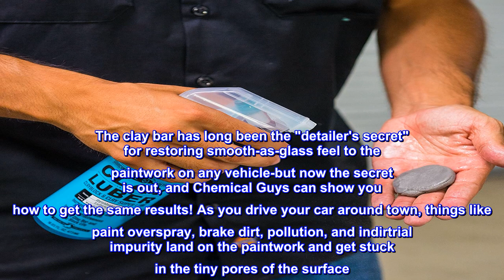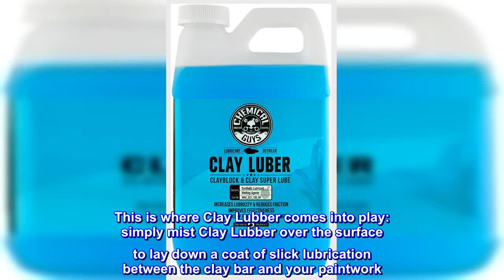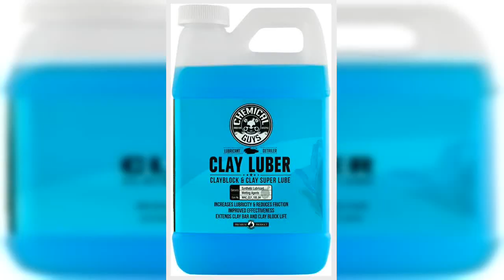Great product - Chemical Guys WAC_CLY_100_64 Clay Lubricant, 64 fl. oz., 1 Pack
Product Type :Auto Accessory
Package Dimensions :9.702 Cm L X14.605 Cm W X24.409 Cm H
Country Of Origin :United States
Package Weight :4.4Lbs
Safe To Use On And Around Any Exterior Paintwork, Glass, Clear Plastic, Polished Metal, Or Rubber Parts
Chemical Guys Clay Lubber is the only clay bar spray you will ever need. The clay bar has long been the "detailer's secret" for restoring smooth-as-glass feel to the paintwork on any vehicle-but now the secret is out, and Chemical Guys can show you how to get the same results! As you drive your car around town, things like paint overspray, brake dirt, pollution, and indirtrial impurity land on the paintwork and get stuck in the tiny pores of the surface. The clay bar works by grabbing onto any impurity that sticks onto the surface of your vehicle, then pulls it out as you rub the clay across the paintwork. But to help it glide across the surface without getting stuck or marring the glossy shine, you need a lubricant. This is where Clay Lubber comes into play: simply mist Clay Lubber over the surface to lay down a coat of slick lubrication between the clay bar and your paintwork. Now as the clay bar grabs onto the above-surface impurity stuck on top of the paint, it won't get stuck to or mar the painted finish. Chemical Guys Clay Lubber helps facilitate the best clay bar technique over any exterior surface that is shiny or clear. Use Clay Lubber whenever detailing paintwork, glass, clear plastic headlights and tail lights, or polished metal parts with any deimpurity clay tool. Clay Lubber is gentle enough for use on the finest natural detail clay bars, and helps preserve the integrity of the elastic polymer bar. The pure-synthetic Clay Lubber formula is safe for use on any exterior car part that you wash with soap and water, and works with any traditional clay bar or synthetic rubber clay bar substitute. Choose Chemical Guys Clay Lubber to restore a smooth-as-glass feel and extra shine with every clay bar service.

Perfect Companion
I got the Chemical Guys clay so I also got this spray to use the clay. The two worked well in cleaning up the years of dirt and stains on my car.